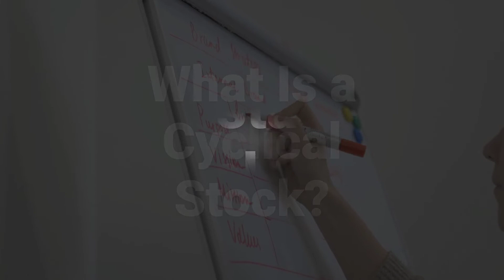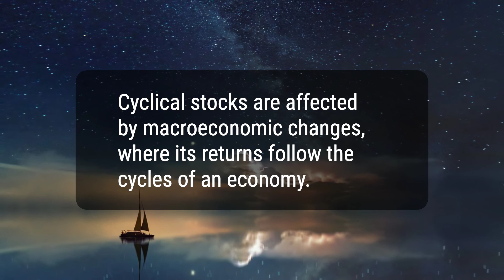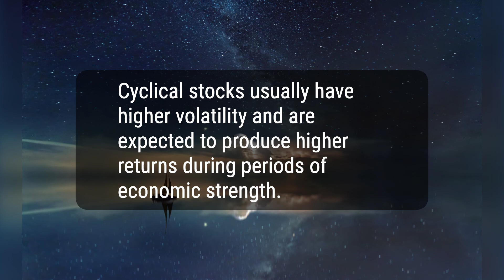Cyclical Stock: What It Is, Examples, Risk and Return Potential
Today, we will talk about cyclical stock: what it is, examples, risk, and return potential. A cyclical stock is a stock that's price is affected by macroeconomic or systematic changes in the overall economy. It rises and falls with the economic cycle, and companies that have cyclical stocks include car manufacturers, airlines, furniture retailers, clothing stores, hotels, and restaurants. Investors use caution due to their higher volatility but don't necessarily steer clear of them.
b8a7